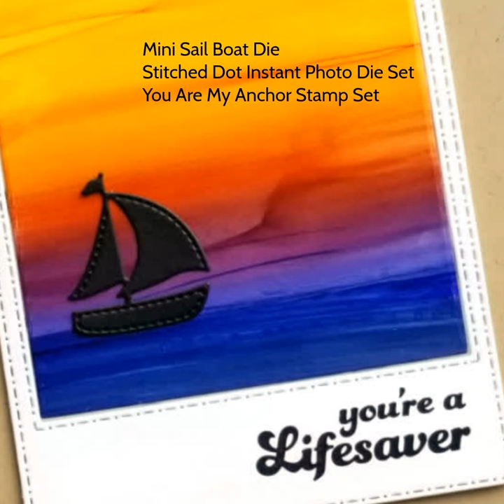Easy Alcohol Ink technique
One-minute, music-only video showing Copic marker refill background, using A Jillian Vance Design products.